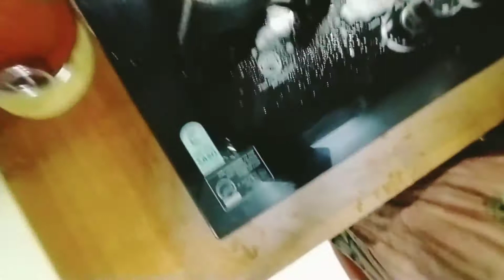deep cleaning day||Ramzan prep ki vedio Eid k bad kion upload ki???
deep  cleaning day ||Ramzan prep ki vedio Eid k bad kion up load ki??? 😜||